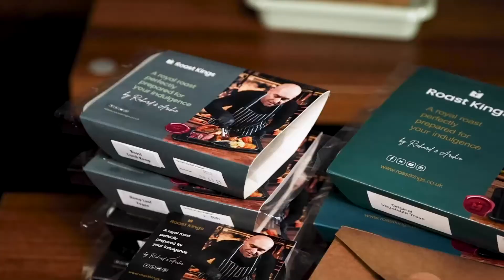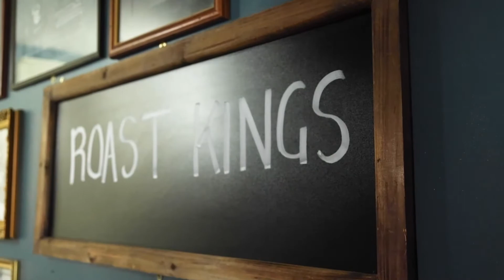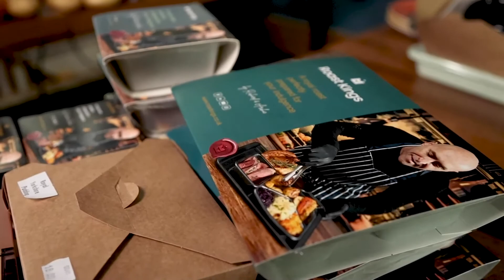Roast Kings Explained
Here is a short video explaining the difference between buying our roasts and cooking from scratch.

Hello folks! Archie and I have enjoyed cooking together for almost a decade – creating an extraordinarily successful food establishment in Frome, Somerset serving well over 110,000 roast dinners during this time.

Archie is the chef supreme, committed to making our target for flavours and quality a reality, so much so that during the first lock down our customers were calling endlessly asking for us to deliver our food.

This gave us the idea. We made it our goal to figure out how we can deliver our food to our beautiful customers homes, ensuring it was the same high quality as served up in our restaurant.

Our product Roast Kings was born. A wholesale indulgent roast, prepared by an expert chef’s hand, bursting with flavour and as ready to eat in your home as if you were in our restaurant.

Our restaurant maybe affected by the lockdown but our legacy preparing the perfect roast is alive and vibrant in the new food world order of home deliveries!

Storage: We prepare our roasts with no preservatives. We blast freeze them and pack them into oven friendly containers.

We hope you enjoy them as much as our regular customers do and we would love to hear from you.